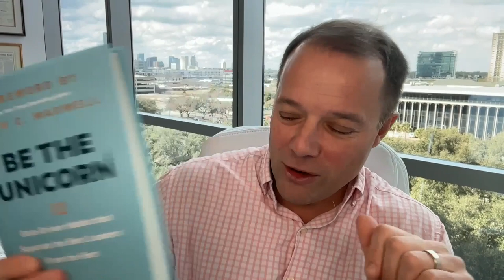William Vanderbloemen on Finding Unicorns, The Importance of Responding Quickly, and More!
In this episode of the L3 Leadership Podcast, William Vanderbloeman joins Doug to share the groundbreaking insights he’s gained from conducting over 30,000 interviews and shares strategies that will equip you to identify and become the 'unicorn' in your professional sphere.

About William Vanderbloeman: William brings over 15 years of ministry experience as a Senior Pastor, blending it seamlessly with executive search best practices to offer faith-based organizations a distinctive service. Before establishing Vanderbloemen Search Group, he apprenticed in executive search under a seasoned mentor with over 25 years of experience, gaining insights into corporate practices and search strategies used by renowned firms like Russell Reynolds. William's background also includes managerial roles in Human Resources within a Fortune 200 company, focusing on corporate culture integration and succession planning. His pastoral journey, which spans churches in North Carolina, Alabama, and Houston, includes transformative experiences such as rebuilding and relocating congregations and leading a historic Houston church as its Senior Pastor. William's expertise extends beyond the pulpit; he is a sought-after speaker at churches and conferences nationwide and the author of several acclaimed books on pastoral leadership and succession planning. Holding degrees from Wake Forest University and Princeton Theological Seminary, William's commitment to family, networking, and personal interests like running and golfing, further enrich his professional and personal endeavors, making him a well-rounded advisor and leader in his field.

4 Key Takeaways:
1. William defines what it means to hire a “unicorn”.
2. He discusses what he’s learned about likability, and shares his thoughts on authenticity.
3. William talks about one thing that makes his hiring process unique.
4. He talks about what he believes the future of work is going to look like.

Quotes From the Episode:
“People really like being seen and recognized and noticed.”
“Look people directly in one eye.”

Resources Mentioned:
William’s Books